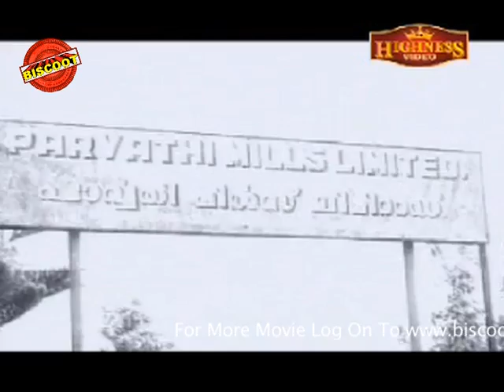Odayil Ninnu - 1965 Full Malayalam Movie | Sathyan | K R Vijaya | Latest Online Movie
Watch Full Length Malayalam Movie Odayil Ninnu released in the year 1965. Directed by K S Sethumadhavan, produced by P Ramaswami,written by P Kesavadev, music by Devarajan, and starring Sathyan, Prem Nazir, K R Vijaya, Kaviyoor Ponnamma, Muthukulam Raghavan Pilla, Kalaikkal Kumaran, SP Pillai, Manavalan Joseph, Adoor Bhasi, Suresh Gopi, Adoor Bhavani, Adoor Pankajam.